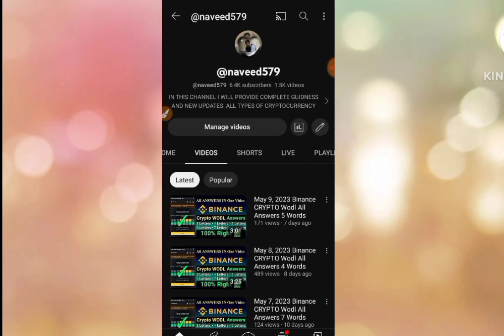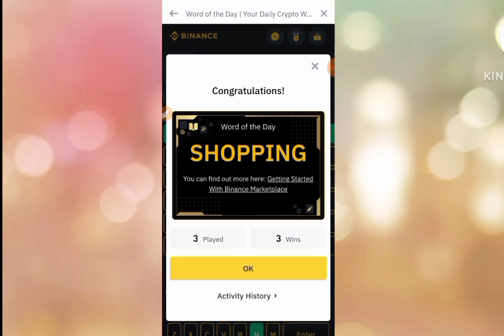May 17, 2023 Binance CRYPTO Wodl All Answers 8 Words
Today May 17, 2023 Binance CRYPTO Wodl All Answers 3,4,5,6,7,8 Words
binance wodl game answer's,binance wodl,today technical analysis,binance wordle answer,binance wodl all new complete answer,today 17 May binance wodl,binance new wodl live answers,world of the day
Today May 17, 2023 Binance CRYPTO Wodl